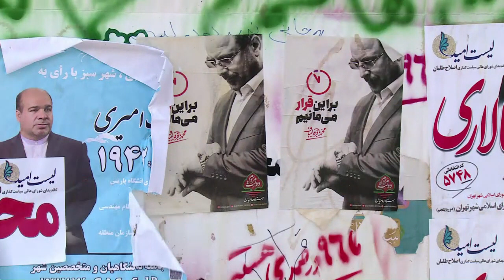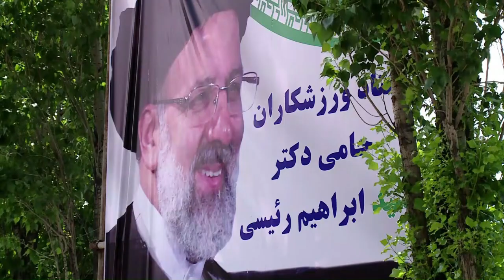Iran votes in head-to-head between diplomacy and resistance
Iranian voters will decide the fate of moderate President Hassan Rouhani and his policy of engagement with the West on Friday as he goes head-to-head with hardline cleric Ebrahim Raisi. While Iranians largely welcomed the reduced tensions with the West, the ongoing economic slump has taken a toll on morale. But many voters, particularly wealthier urbanites, are still attracted to Rouhani's promise of greater social freedoms.